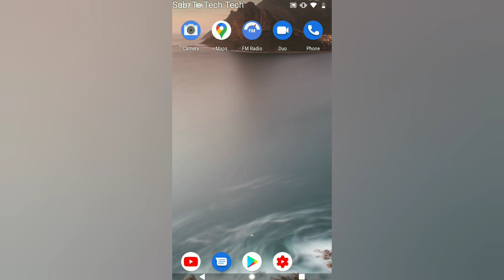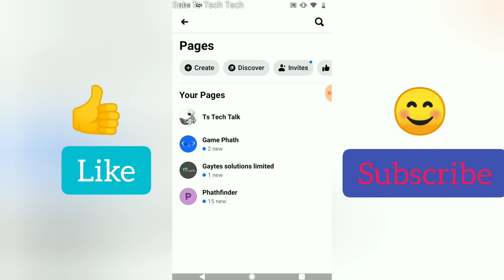How to delete a Facebook page 2020 | Facebook app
Deleting Facebook page is very easy to do by watching this video which teaches you how you can delete a Facebook page you own and decides that is no longer important, Dont do this if the page is still important.

Note: Only admins of the Facebook page will be able to delete the page, while watching take note that you need to be an admin in order for this to work same way for you too.

In This Video:
1. How to delete your Facebook page
2. How you can delete your Facebook page
3. How to get rid of your Facebook page
4. How to How to delete a Facebook page on android
5. How you can How to delete a Facebook page on mobile